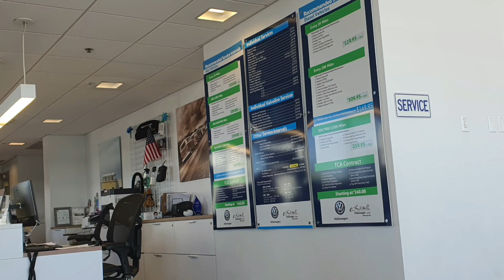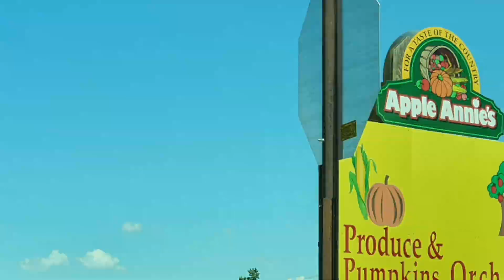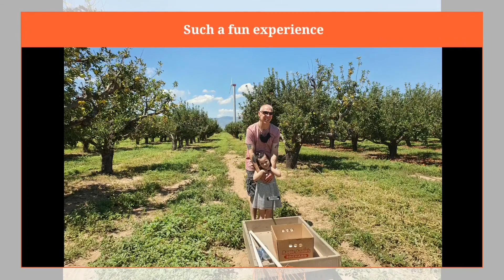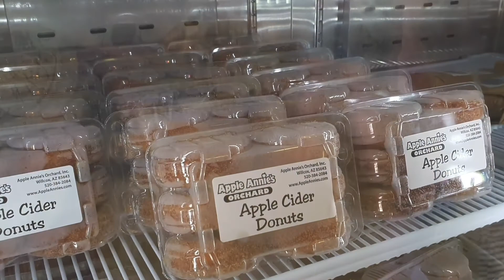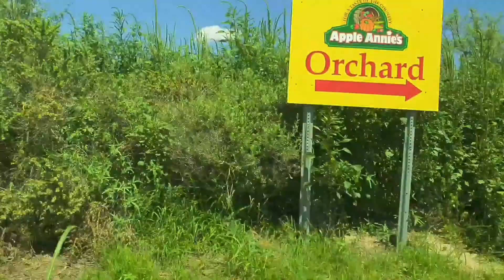Ran some errands & Apple Picking at Apple Annie's Orchard 🍎 | Life as 3